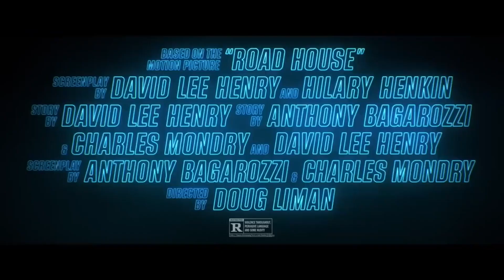Дом у дороги Русский трейлер Фильм 2024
Дом у дороги Фильм (2024)

Дата выхода: 8 марта 2024 (мир)
Оригинальное название: Road House
Жанр: боевик
Страна: США
Режиссер: Даг Лайман

Актеры: Джейк Джилленхол, Конор Макгрегор, Билли Магнуссен, Даниэла Мелшиор, Лукас Гейдж, Даррен Барнет, Джессика Уильямс, Трэвис Ван Винкл